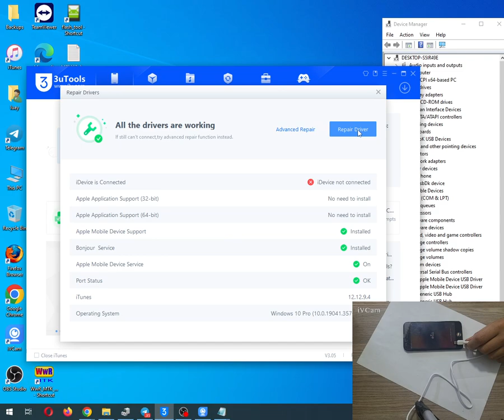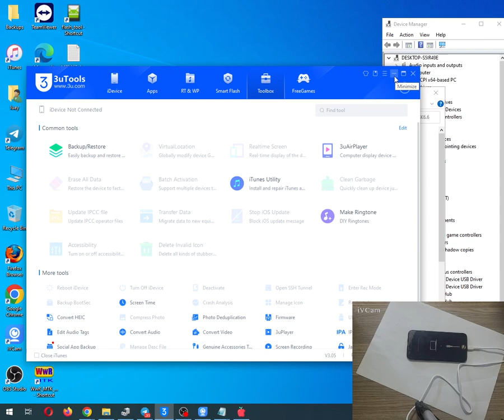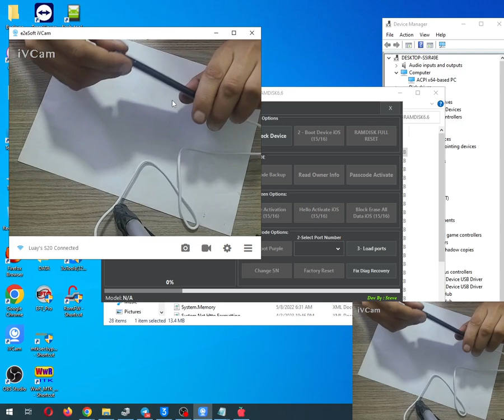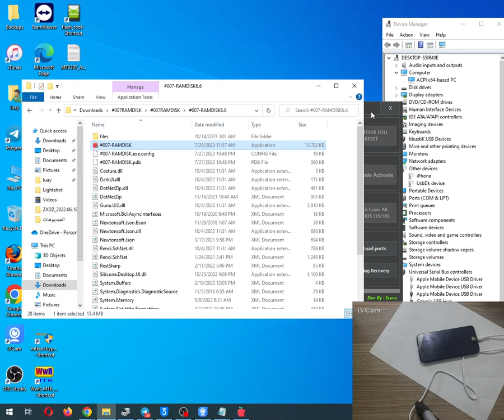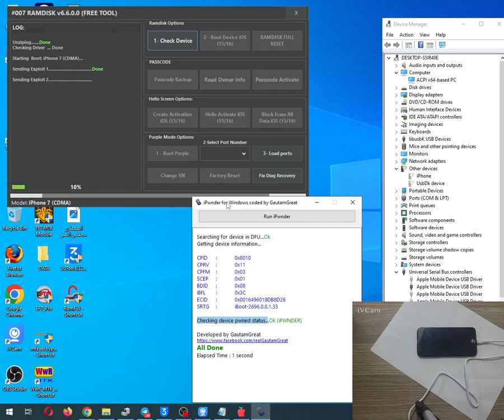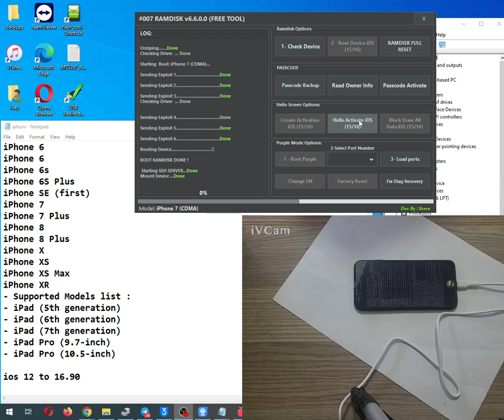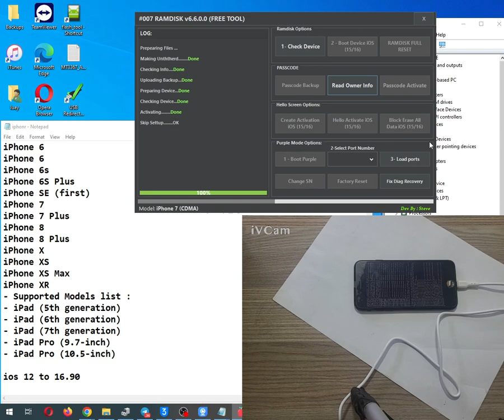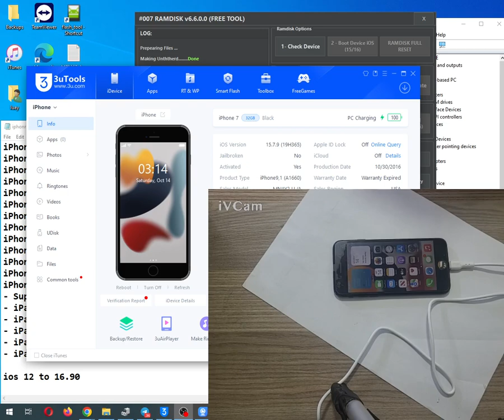تخطي الايكلاود ايفون 7 اصدار 15 7 9 باداة 007 ramdisk v6 المجاني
تخطي الايكلاود  ايفون 7 اصدار 15 7 9 باداة 007 ramdisk v6

إذا كنت ترغب في تجربة هذه الوظائف المميزة مجانًا، يمكنك متابعة الخطوات البسيطة الموجودة في الفيديو المرفق وتنزيل  007 ramdisk v6Tool V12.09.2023 على جهاز الكمبيوتر الخاص بك.
ملاحظة هذه الاداه مجانيه من المالك وغير مخصصه للبيع

هذا البرنامج للمستخدمين مجموعة من الوظائف المميزة مثل إزالة قفل FRP، وإلغاء تأمين الشاشة (فتح القفل)، وإزالة رمز PIN لكلمة المرور، والتجاوز iCloud، وتفليش البرامج الثابتة، والمزيد من الخدمات الأخرى.
FREE Unlock iCloud Activation iOS 16.6 - iOS 15.7.8 iPhone/iPad/iPod By 007 Ramdisk

تخطي الايكلاود مع تشغيل الشبكه ايفون 7 اصدار 15 7 9 باداة  007 ramdisk v62023
سكربت تخطي حساب ايكلاود  icloud bypass لجميع اصدارات 15/16  بضغطه زر
iphone
icloud bypass
iphone 14
iphone bypass
iphone x,iphone 8
iphone 7
iphone 5
iphone 4
iphone 13
iphone 11
phone 12
iphone 6s
phone 5s
how to unlock iphone
bypass
how to unlock iphone if forgot password,how to factory reset iphone
bypass iphone
iphone bypass adalah
format
تخطي ايكلاود
تخطي ايكلاود ios 15
تخطى ايكلاود ايفون 6s
تخطي حساب اي كلاود ايفون 6
iphone,iphone 7
bypass iphone 7
bypass icloud iphone 7 plus
iphone 7 plus bypass icloud
,iphone 11
bypass icloud iphone 7 plus ios 14
iphone bypass icloud
iphone 7 plus
iphone 7 plus ios 15.7 icloud bypass
iphone 14,icloud bypass
bypass,iphone ios 14.7.1 bypass icloud
iphone 12
iphone xr,cara bypass iphone 7

romfw tool
romfw frp tool
romfw tool v3.1samsung frp bypass tool 2023
samsung frp tool
rom fw tool
samsung frp bypass tool
latest frp tool
romfw tool 2023
romfw tool free
romfw tool login
romfw tool program
samsung romfw tool
download romfw tool
unlock tool
new frp bypass tool 2023
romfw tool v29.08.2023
romfw icloud tool
samsung unlock tool 2023